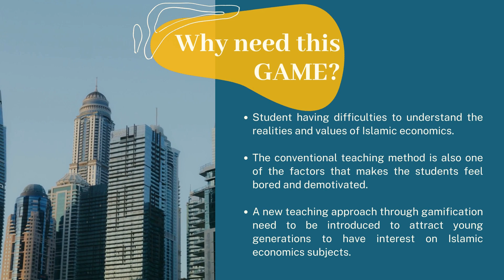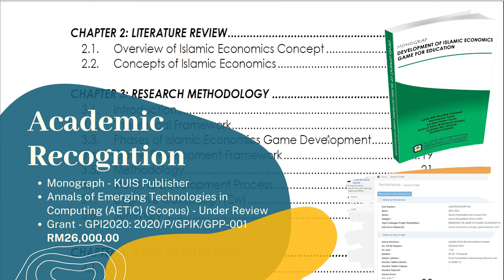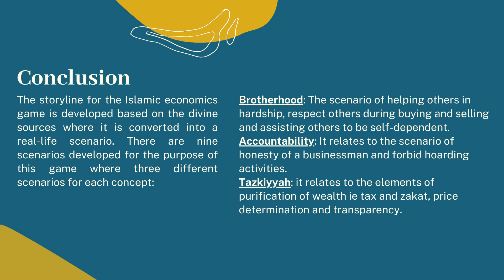(2) S1B7 Mobile Game Development for Islamic Economics Learning